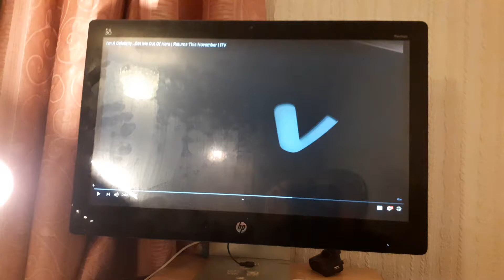23 October 2020